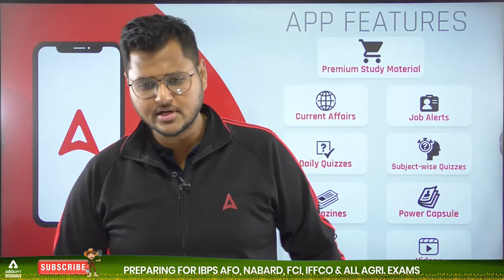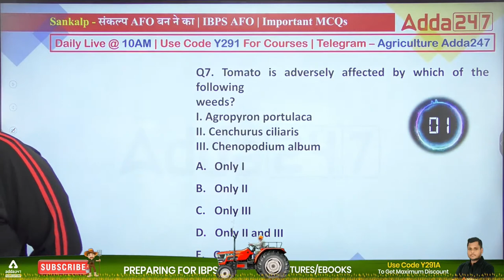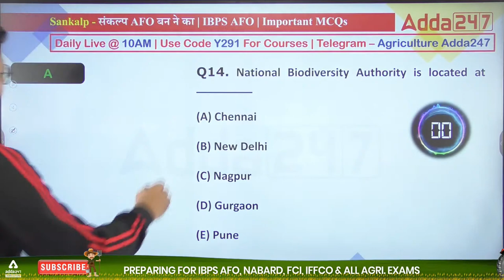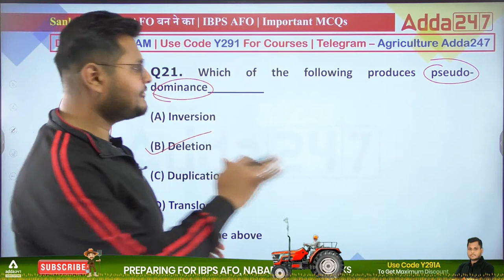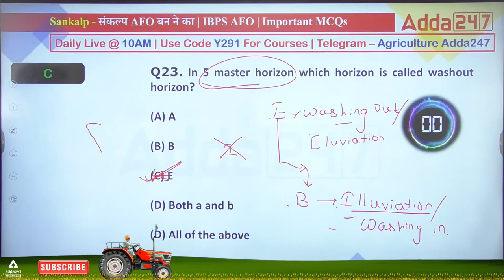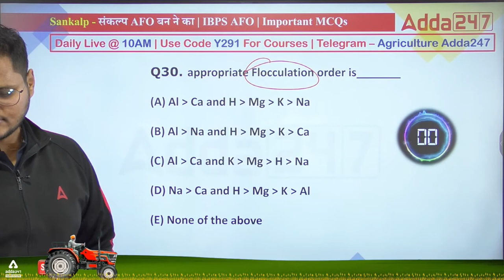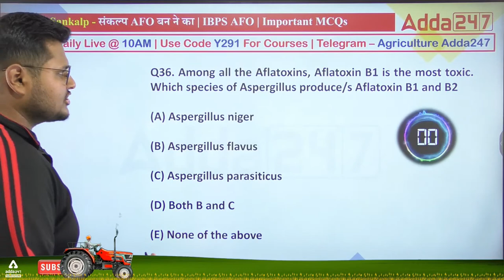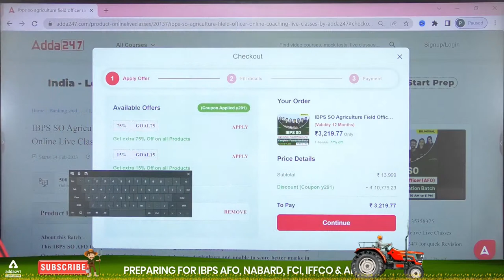Most Important MCQs for IBPS AFO | Class #4 | IBPS AFO Mains Preparation | By Sandeep Samal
Most Important MCQs for IBPS AFO Mains Preparation. IBPS AFO Important MCQs Questions by Sandeep Samal for Mains Exam. IBPS AFO 2022-23 MCQ Preparation. Join Agriculture Adda247 for the best guidance and preparation.

9.00 AM  - Current Affairs | Agri Current Affairs
9:30 AM :- Booster Special Show

10.00 AM - IBPS AFO Mains Preparation
11.00 AM - IBPS AFO Mains Preparation
12.00 PM - IBPS AFO Mains Preparation